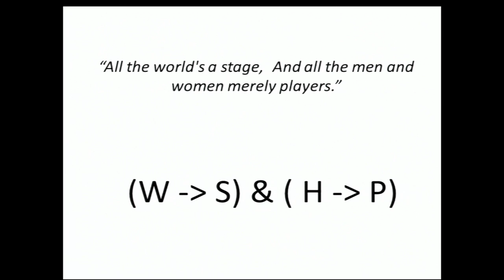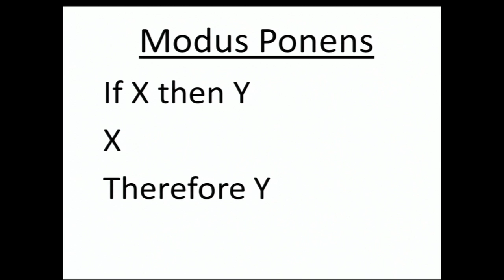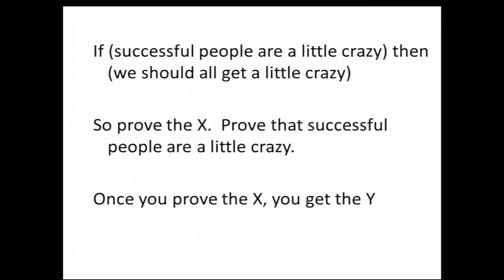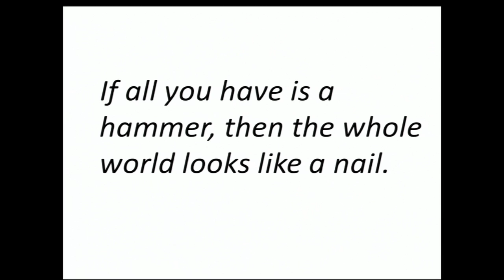Words with math: Miriam Bowers Abbott at TEDxColumbus